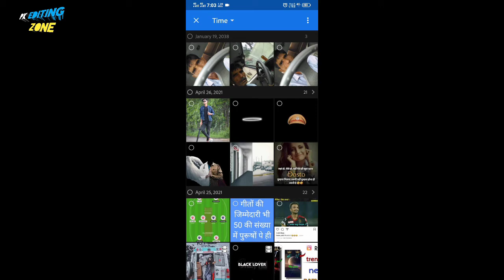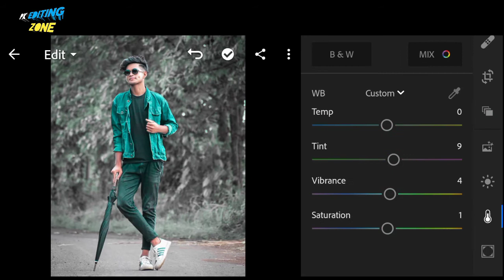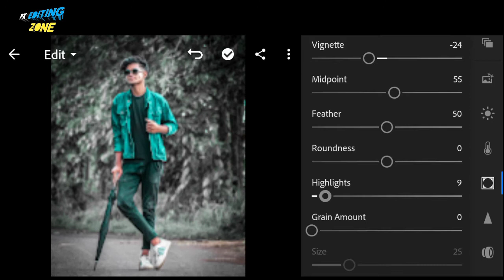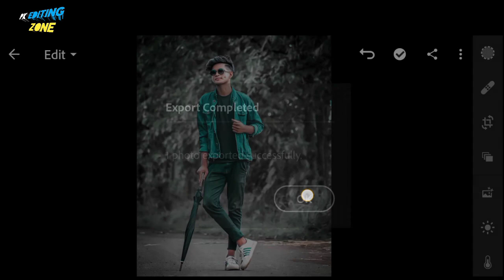New Lightroom photo editing tutorial || PK EDITING ZONE